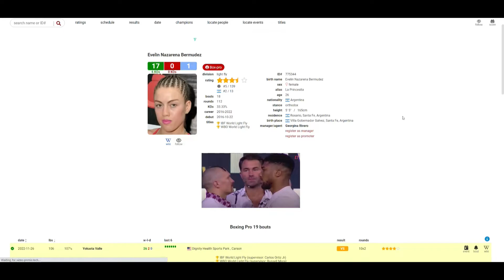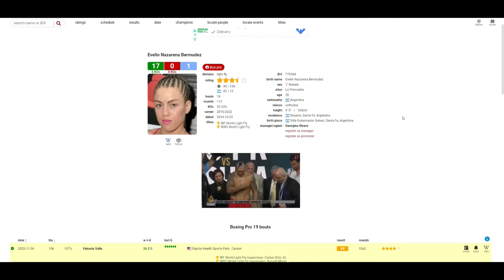Yokasta Valle VS Evelin Bermudez WHO WINS?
🥊 Boxing Fan
🎮 Gamer
🇵🇭 Filipino
🇺🇸 American
🌎 Earthling